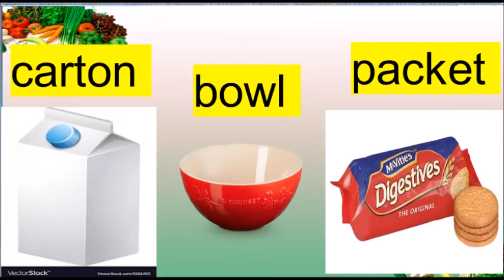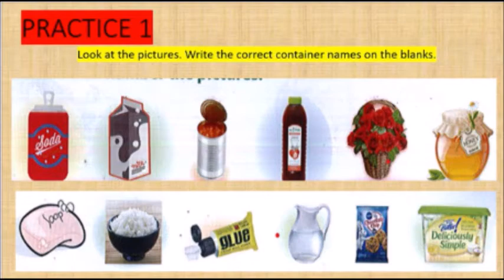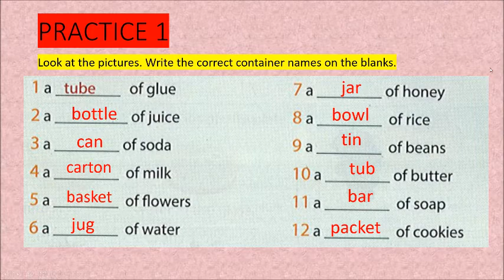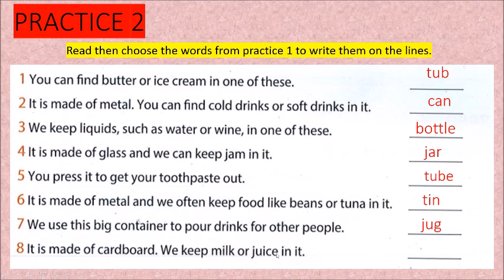GET IT UP 5 - THEME 1 -VOCABULARY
DÀNH CHO HỌC SINH LỚP 5 TIẾNG ANH TĂNG CƯỜNG